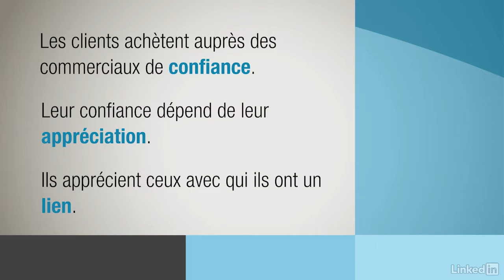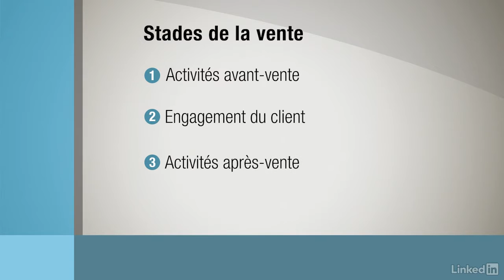Les fondamentaux de la vente - trailer | video2brain.com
Améliorez vos compétences commerciales et dopez vos résultats

Sur quoi repose l'efficacité commerciale ? Sur un véritable désir d'aider à résoudre des problèmes. Dans cette formation, Jeff Bloomfield, ex-responsable senior chez Genentech et fondateur de Braintrust, explique pourquoi et comment les meilleurs commerciaux apprennent à se mettre à la place de leurs clients. Il propose des stratégies permettant de reconnaître et comprendre les besoins de vos clients, ainsi que de présenter votre produit ou service comme la solution à leurs problèmes. Jeff Bloomfield vous explique également comment identifier les failles de votre processus commercial ou en créer un nouveau.